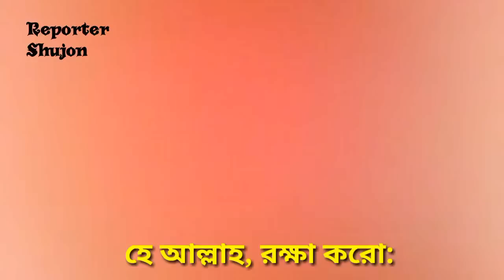সরাসরি লাইভ! গুলশানে ডিএনসিসি মার্কেটে ভয়াবহ আগুন। gulshan DNCC market fire live। reporter shujon